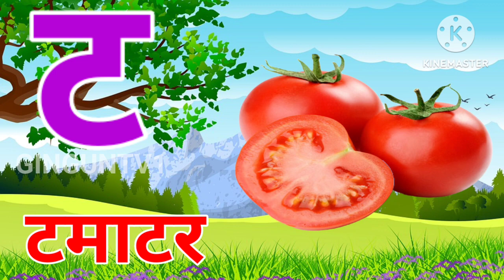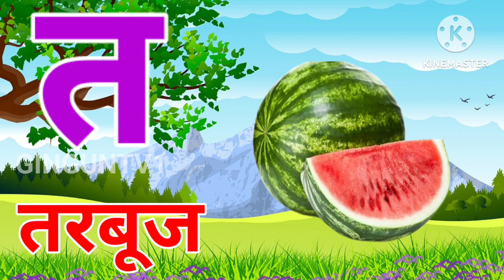अ से अनार, आ से आम, हिंदी वर्णमाला,अआइई,क से कबूतर, a se anar, aa se aam, हिंदीस्वरब्यंजन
Hindi Varnmala
Hindi Varnmala
हिंदी वर्णमाला गीत
हिंदी वर्णमालागीत
हिंदी वर्णमाला
हिंदी स्वरब्यंजन